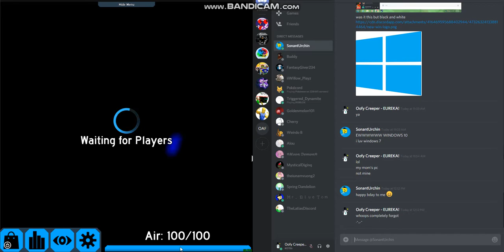Flood Escape 2 #80 | Roblox